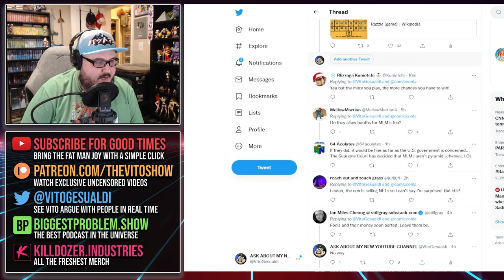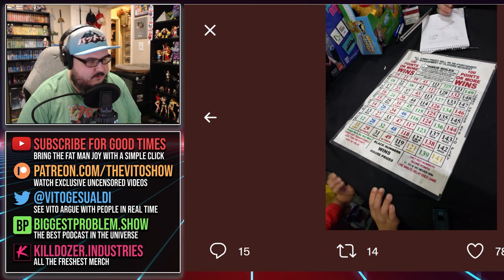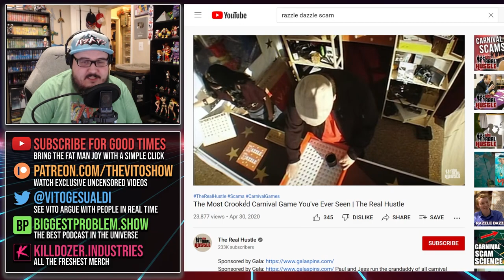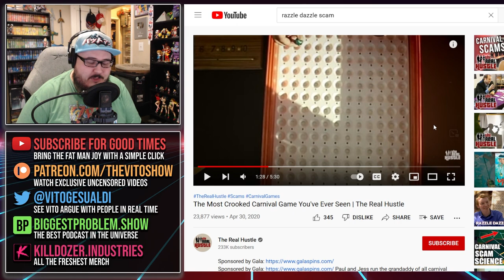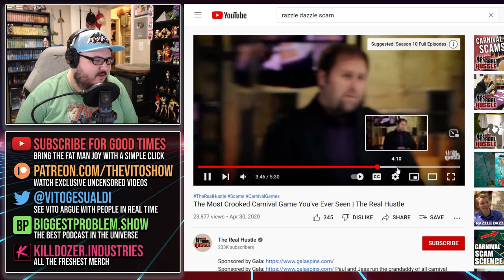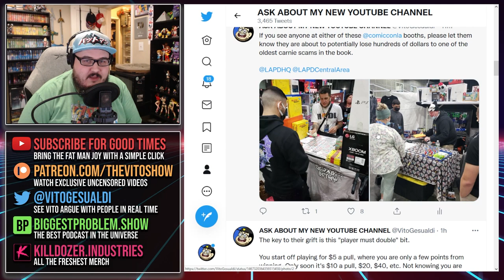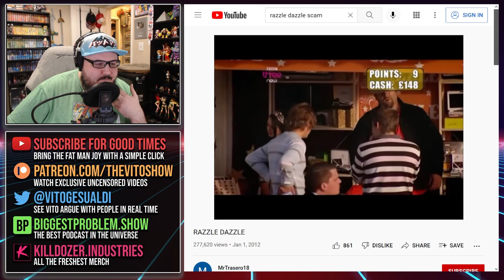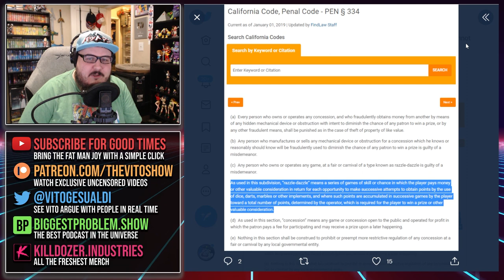Comic-Con SCAM ALERT: You Could Lose Hundreds to this ILLEGAL Game!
Very upset I wasn't able to convince the con to shut these guys down. Watch this video to see one of the most classic carnival scams being played on the unfortunate attendees of Los Angeles Comic Con 2021 :(